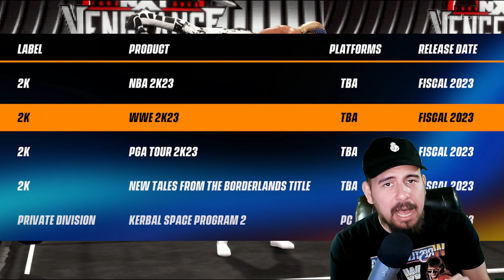WWE 2k23 news: NEXT game is in development ALREADY | My Thoughts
PSN: LexxExpress
Xbox: Lexx Express